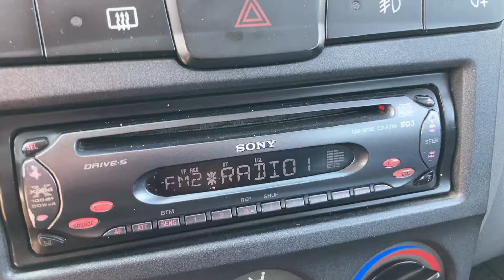Cythera/Kythira - Extreme Tropo FM DX from Italy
Location: Limnaria, Kythira, Greece
QTH: 36.2032N, 22.9290E
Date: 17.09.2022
Time: UTC 09:37 / EEST 12:37
Equipment: Sony CDX-S2000 car radio

Reception:
MHz — Station — QTH — ITU — km

94.7 — RAI Radio 1 — Buccheri-Monte Lauro — I — 730 km